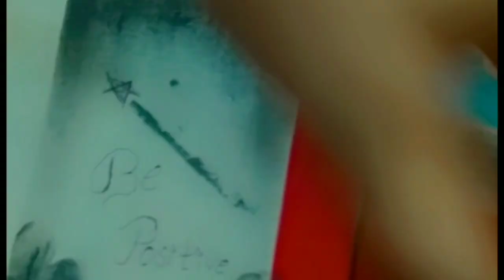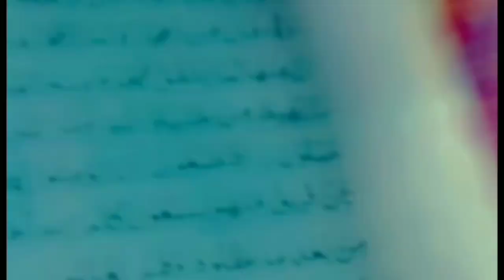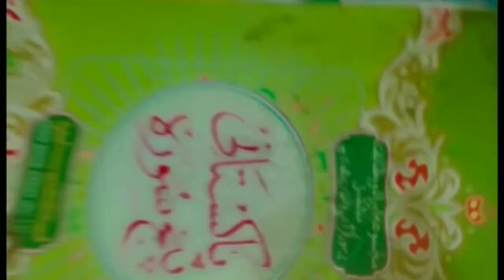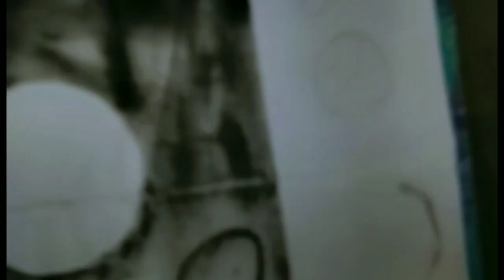day 12 [ RAMADAN SERIES 💫] aaj aaye mere cute cute subscribers